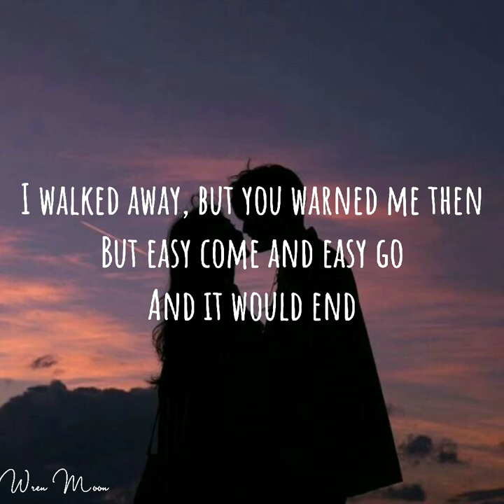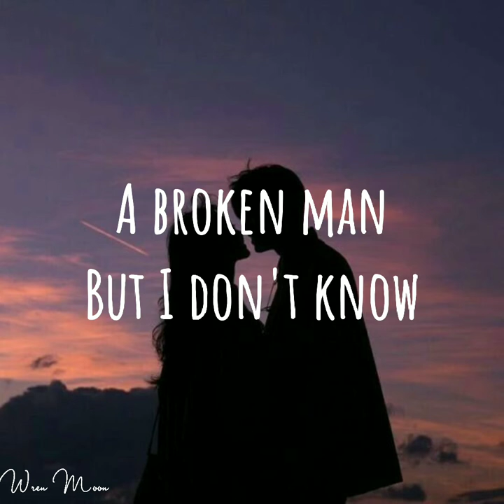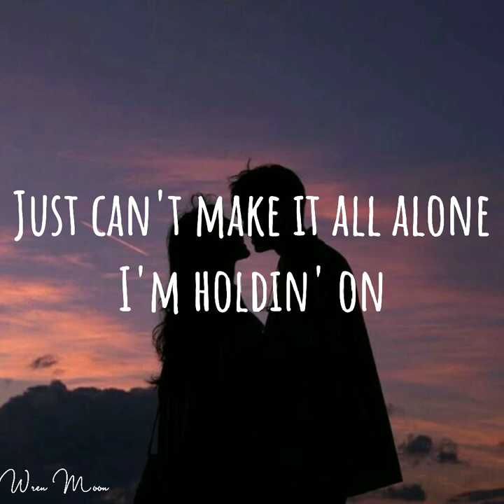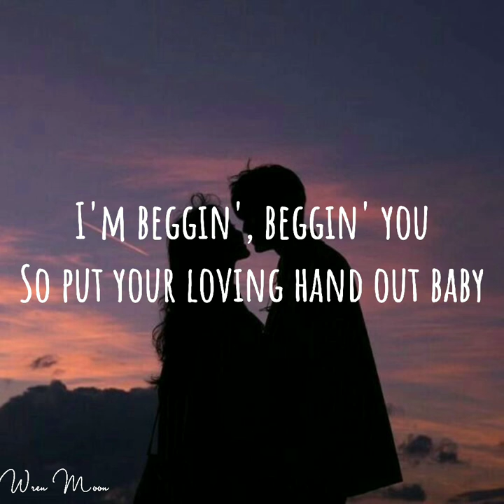Måneskin - Beggin' (Lyrics).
Produced by Måneskin.
Composers: Bob Gaudio / P. Farina